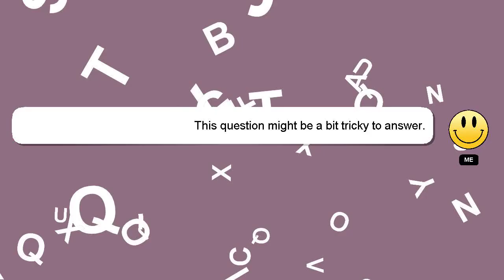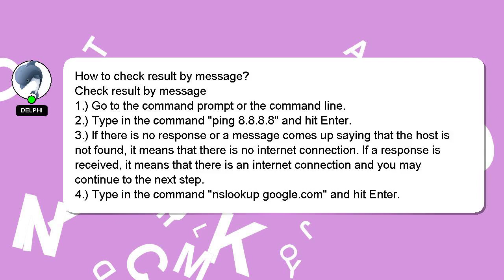How to check result by message?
Allow me to introduce myself briefly, Hey, I'm known as Delphi. I am at your disposal to help you with any questions you have. - How to check result by message?

Your answer will be recognized and valued, and I will 'heart' it to show my appreciation.

*2 What we are experimenting :*